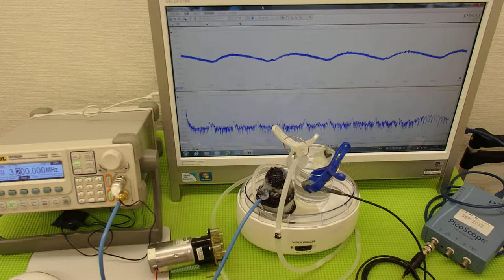超音波実験 Ultrasonic experiment